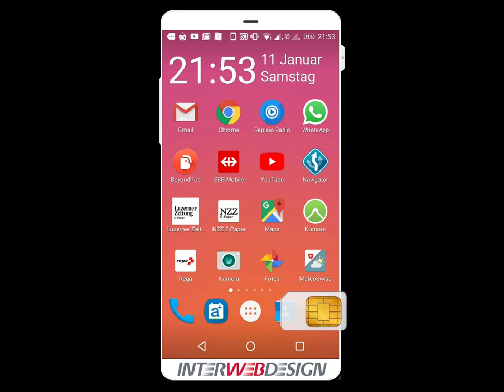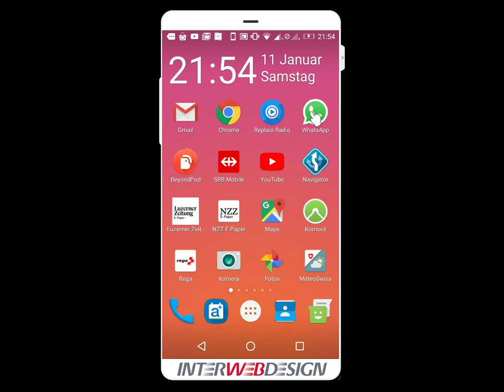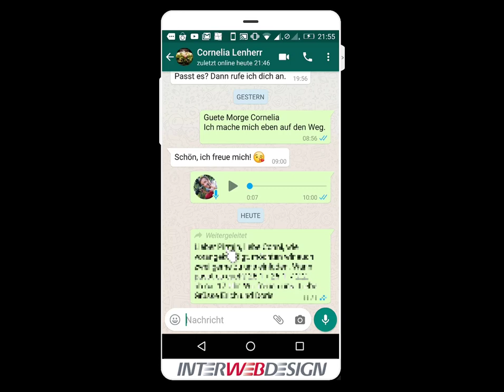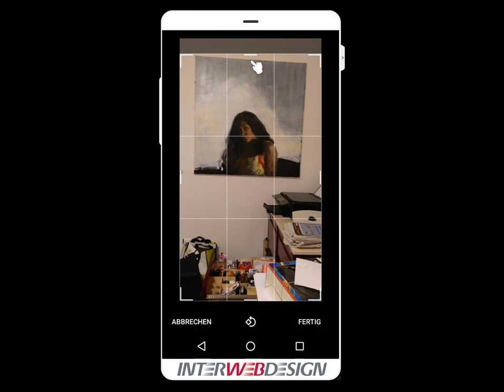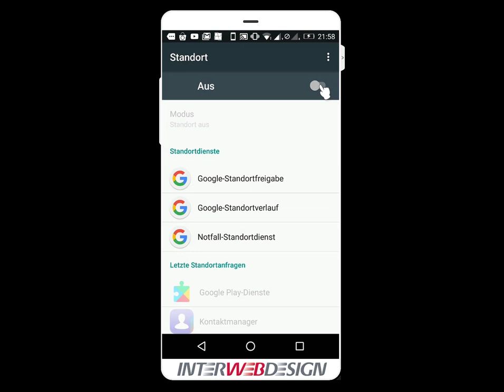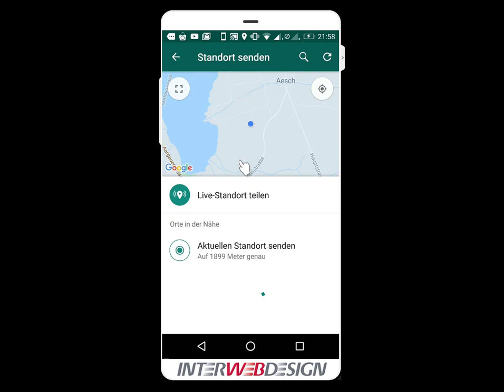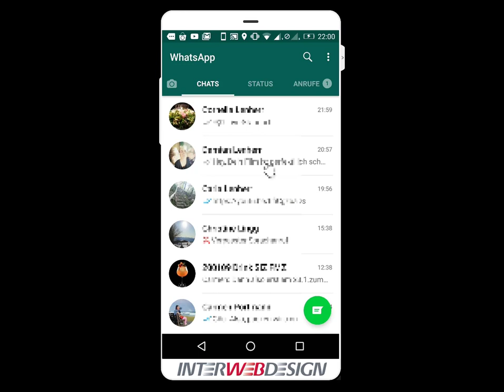WhatsApp statt SMS
Texte oder Bilder schicken oder sogar den aktuellen Standort für ein paar Stunden mitteilen.